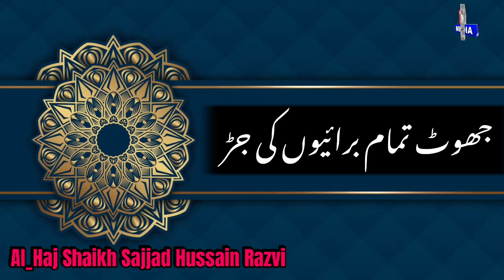jhoot bolna tamam buraion ki jar | jhoot kabhi na bolo